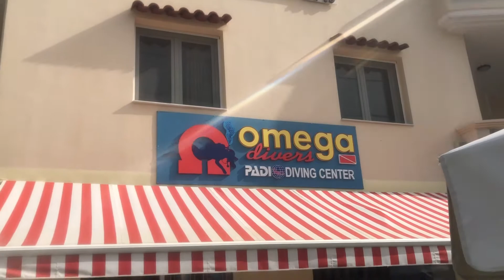Study Abroad Greece '18--Vlog Seventeen Crete& Athens